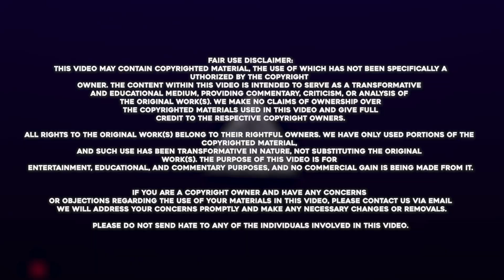3 Things RISSA and QUAN Want Fans to STOP ASSUMING About Them 😡 : Setting the Record STRAIGHT!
3 Things RISSA and QUAN Want Fans to STOP ASSUMING About Them 😡 : Setting the Record STRAIGHT!

🔥 Calling all fans of Rissa and Quan! Get ready for a candid and eye-opening video as your favorite YouTubers address the assumptions and rumors that have been swirling around them. In this must-watch episode, Rissa and Quan are setting the record straight once and for all! 🔥

From their perfect relationship to their daily routines, there's a lot that fans think they know about Rissa and Quan. But hold on tight, because they're about to spill the truth and shatter some of those misconceptions.

⚡️ Are you curious about what's really going on behind the camera? Rissa and Quan are here to clear the air and share the reality of their lives that you won't want to miss. Get ready for some jaw-dropping revelations! ⚡️

Join us as they address the top 3 assumptions they've been itching to debunk. Discover the truth behind their seemingly effortless relationship, their daily routines, and their take on the online drama that occasionally surfaces.

🌟 But that's not all! This video isn't just about setting the record straight—it's also a chance for Rissa and Quan to connect with their incredible fan base on a deeper level. Tune in as they share their thoughts, feelings, and experiences, and show that they value the support of their loyal viewers. 🌟

Ready to get to know the real Rissa and Quan?